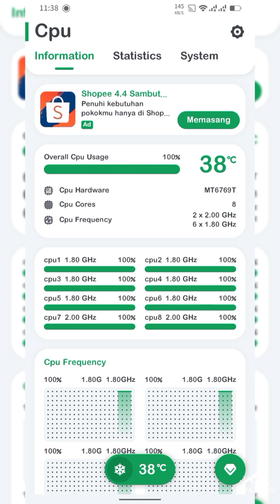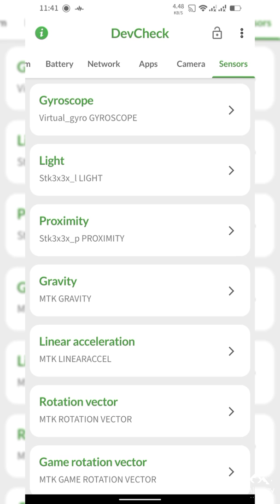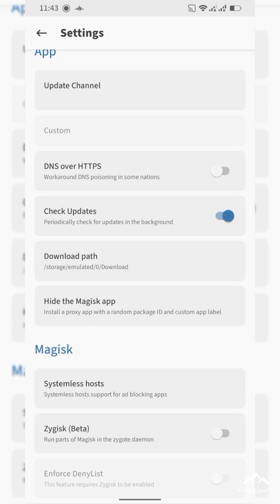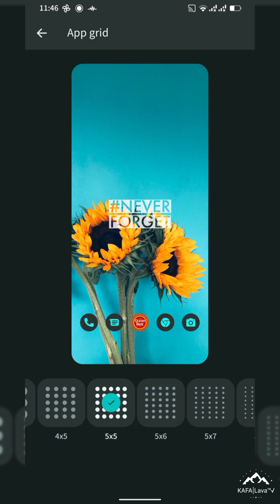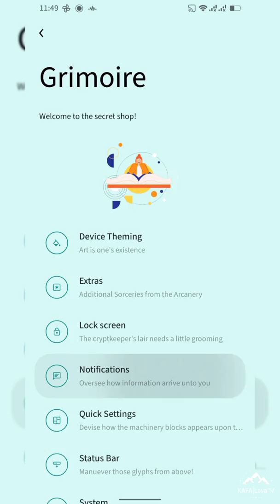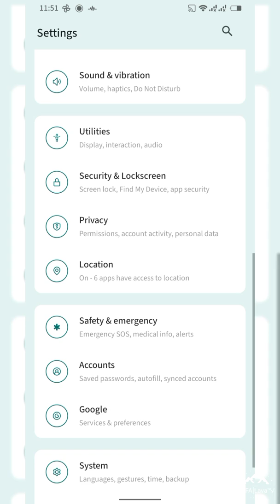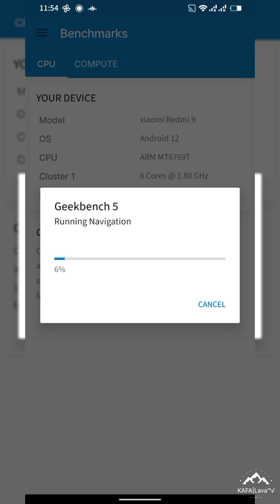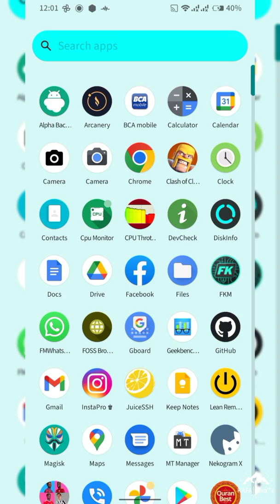Review Custom ROM Project Arcana GALEFORCE-EOL Android 12L | Redmi 9 | Poco M2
Project Arcana ( GALEFORCE-EOL) - UNOFFICIAL | Android 12L.
Build date :  12/0522'

By @KAFA_Lava

Changelog:
• April 2022 security patch
• Upstream kernel pizza 4.14.277
• Vanilla build |Gapps Build
•Bringup :
- prebuilt graphene camera
 - UDFPS ICONS/ANIMATIONS
 - Quick tap feature
 - Face Unlock
 - add screen recorder oos

• 📝 Flash Steps:
• How to flash:
* Format data
* Flash rom
* Reboot

Credits:
@SakthivelNadar @ashblk @chcepizze @TheMalachite @ceb8khs For Device Tree
👥 Special Thank'z @Mikazuuu07 for help, @gromexe for test

Join 👉🏻  @sharereviewcustomromR9
Follow 👉🏻  @sharereviewcustomrom